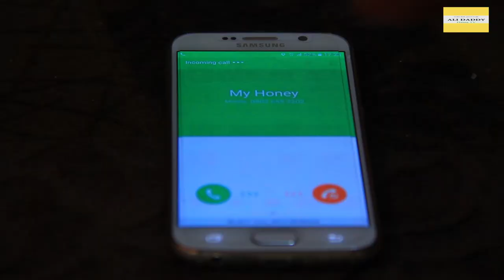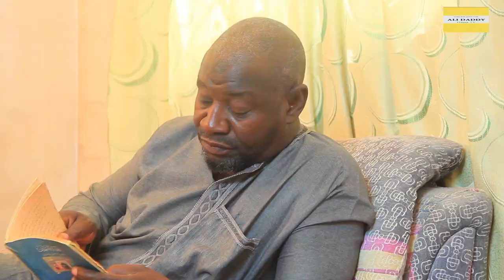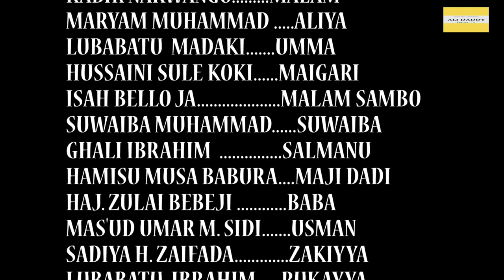ALIYU DANMALAM part 1 | latest, kannywood Hausa best Film (Ali Daddy 2020)